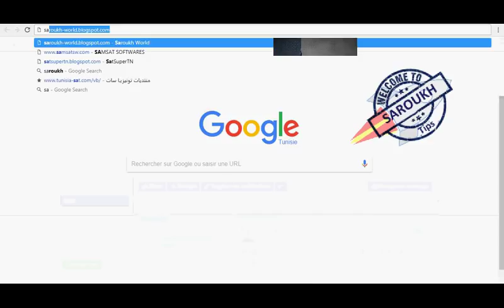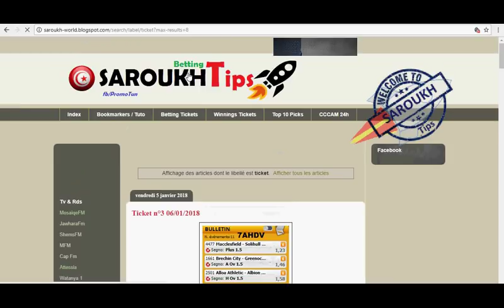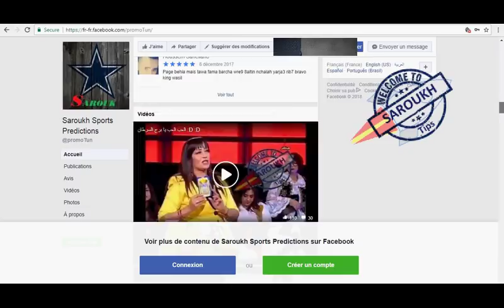Intro .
Saroukh sports predictions , provides free betting tips for football and many leagues all around the world. You can find here free betting tips, predictions for football